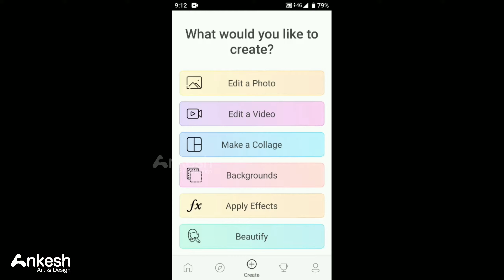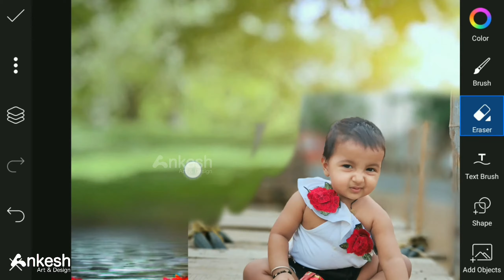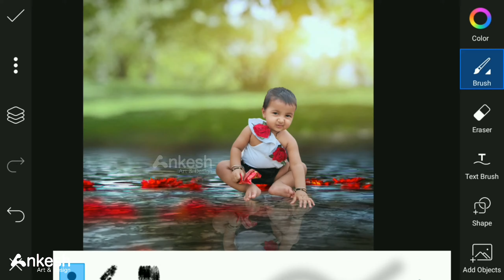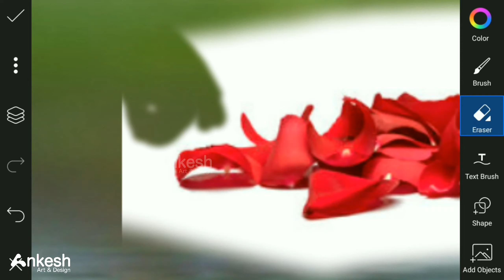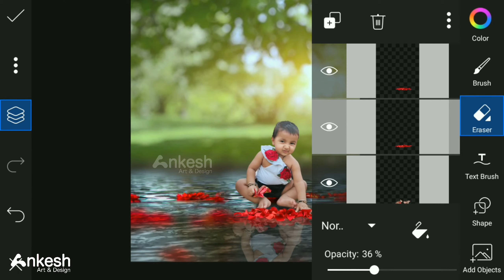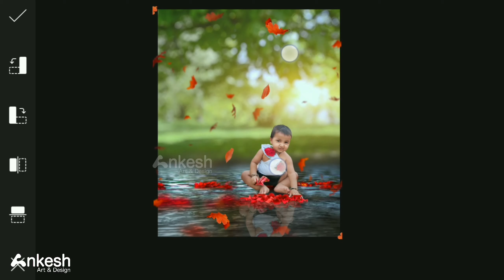PicsArt Baby Photo Editing || How to make Water Reflection Effect Baby Photo Editing ||Easy Editing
In this video we have changed the background of the baby girl photo and created a nice photo with beautiful background in the garden as well as color dating.

In which we have used cb editing, color editing, photo composing, color matching, add model ,Sun light, boy, girl Garden and all png and all effect

PicsArt Helicopter Manipulation Photo Editing || CB editing like Vijay Mahar || Best Photo Editing || Match your photo with any background

Source Credits
modal image by -